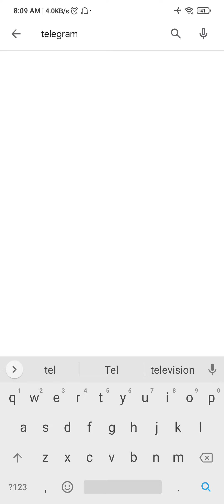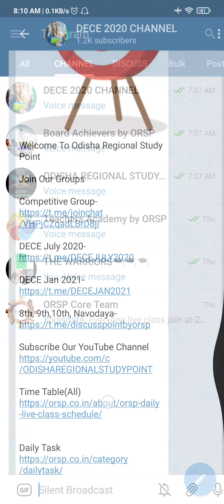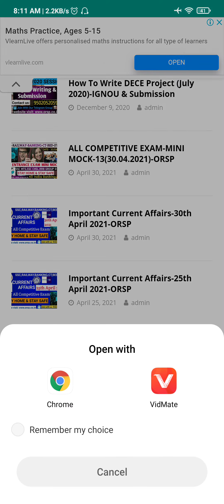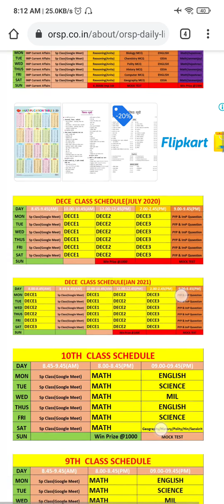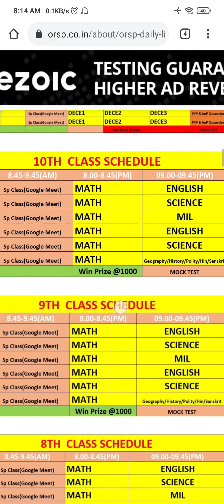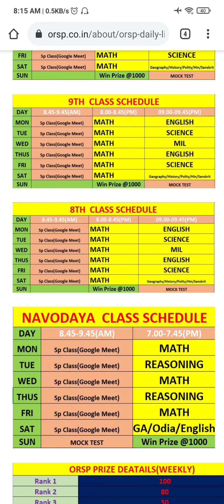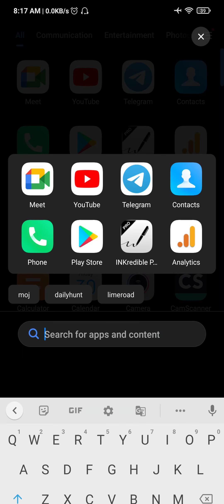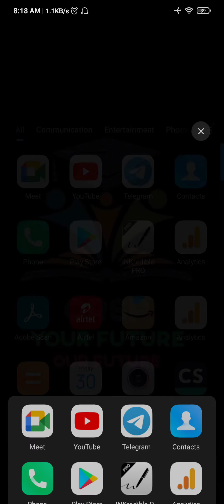ORSP Time Table (03.05.2021)|SSC, RAILWAY, BANKING,CT,BED,OTET,DECE(IGNOU),8TH,9TH,10TH, NAVODAYA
We Allows the best competitive exam preparation for SSC,BANKING, RAILWAY &Other State Exam(CT,BE.d)...etc
 In ଓଡ଼ିଆ Language...

✅Performance Analysis
✅All Govt Exams are Covered
Join With us As per Schedule
           And
Happy Learning...

          🔍 EVERY DAY🔎
6.00 AM- Current Affairs Live
2.00 PM- Resoning Live
2.50 PM- GS/GA Live
8.00 PM - ENGLISH/ODIA/TEACHING APTITUDE/PYP
8.30 PM - Math Live
9.15 PM- Topper Announcement
9.30 PM- DECE PYP Live
Sunday-WEEKLY REVISION TEST+MOCK TEST+IMP JOB

WATCH Our STUDY PLAN Video for Kick Start your Competitive Exam Prep.

ORSP Daily Quiz App(Earn Money by Answering Daily Quiz(Current Affairs+Math+Reasoning+GS+GA)-(WATCH VIDEO)

           And
Happy Learning...